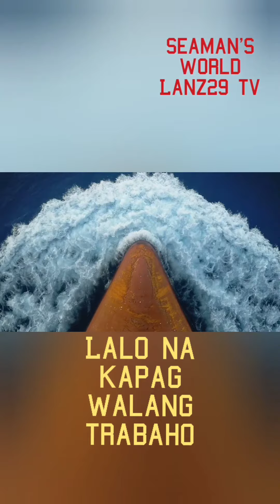paano labanan ang homesick sa barko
paano labanan ang homesick sa barko.ano gagawin mo para malibang ka at hindi k ma homesick.marami pwede gawin gaya ng ginawa namin ni 3rd.